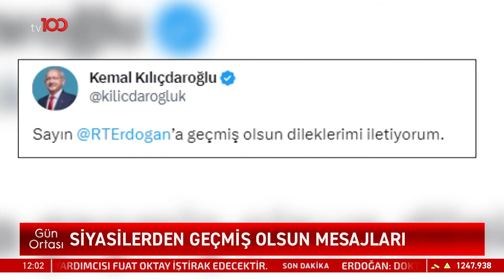Ak Parti Seçim Bürolarına Saldırı Düzenlendi | Tv100 Haber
İstanbul Valiliği, Bahçelievler Kocasinan Mahallesindeki AK Parti Seçim İrtibat Bürosu önünde motosikletten silahla havaya ateş edilmesiyle ilgili 2 kişi gözaltına alındığını duyurdu. "2 kişi göz altına alındı"

Frekans: 11916
Sembol: 30000
Polarizasyon: V (Dikey)
Frekans: 12729
Sembol: 30000
Polarizasyon: V (Dikey)